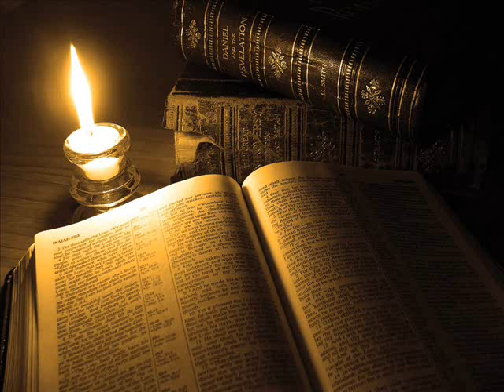Salmo 69 - Resultados (365)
Bienvenidos a Miradas. Hoy terminamos nuestro recorrido por el salmo sesenta y nueve, escrito por David.

En este salmo expresa un sufrimiento intenso e injusto y pide que sus enemigos sean justamente castigados.

En este salmo hay varias expresiones que se aplican al sufrimiento del Señor Jesucristo en el Nuevo Testamento.

Como el salmo es bastante extenso, cada día leemos unos cuantos versículos y lo comentamos.

Hoy leeremos los siete últimos versículos del salmo en los cuales el salmista alaba a Dios por su trato con los humildes de su pueblo. Parece que el sufrimiento ha pasado y Dios ha manifestado su misericordia con los que han sufrido.

Los versículos treinta al treinta y seis del salmo sesenta y nueve dicen así: “Alabaré yo el nombre de Dios con cántico, Lo exaltaré con alabanza. Y agradará a Jehová más que sacrificio de buey, O becerro que tiene cuernos y pezuñas; Lo verán los oprimidos, y se gozarán. Buscad a Dios, y vivirá vuestro corazón, Porque Jehová oye a los menesterosos, Y no menosprecia a sus prisioneros. Alábenle los cielos y la tierra, Los mares, y todo lo que se mueve en ellos. Porque Dios salvará a Sion, y reedificará las ciudades de Judá; Y habitarán allí, y la poseerán. La descendencia de sus siervos la heredará, Y los que aman su nombre habitarán en ella”.

Vamos a repasar estas frases de alabanza, deteniendo nuestra Mirada en cada una de ellas. En las dos primeras el salmista promete cantar a Dios sinceramente, pues dice: “Alabaré yo el nombre de Dios con cántico, Lo exaltaré con alabanza”.

Dijimos que sinceramente, porque ahora, seguidamente, el salmista afirma que esta alabanza será más grata para Dios que los sacrificios rituales, pues añade: “Y agradará a Jehová más que sacrificio de buey, O becerro que tiene cuernos y pezuñas”.

Las dos siguientes frases afirman la sintonía de los necesitados y exhortan a los mismos a descansar en Dios, pues dice: “Lo verán los oprimidos, y se gozarán. Buscad a Dios, y vivirá vuestro corazón”. Además, completa ambas con dos afirmaciones muy consoladoras para todos los humildes y oprimidos de la historia, pues dice:

“Porque Jehová oye a los menesterosos, Y no menosprecia a sus prisioneros”. Ahora exhorta a una alabanza universal, diciendo: “Alábenle los cielos y la tierra, Los mares, y todo lo que se mueve en ellos”.

Seguidamente, mira al futuro, o quizás a un presente desastroso para el pueblo de Dios, y dice:

“Porque Dios salvará a Sion, y reedificará las ciudades de Judá”. Amplía lo que ha dicho con dos bendiciones adicionales que se refieren a los humildes del pueblo que llegarán a vivir libres en su tierra, pues dice: “Y habitarán allí, y la poseerán”.

Y aun hay más, la posesión de la tierra será permanente, pues añade:

“La descendencia de sus siervos la heredará”. Pero, tal vez para que nadie se crea automáticamente con derechos, especifica lo siguiente:

“Y los que aman su nombre habitarán en ella”. Es decir no todos lo que están entre el pueblo de Dios, son verdaderamente pueblo de Dios, solo lo son lo verdaderos creyentes.